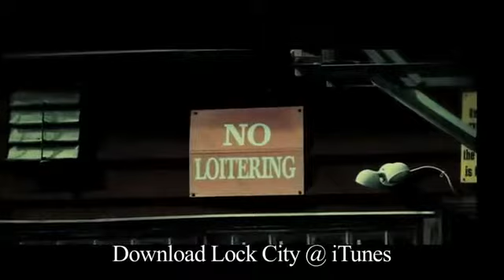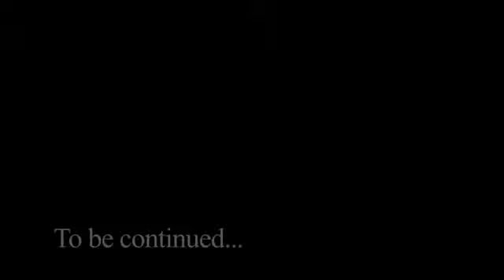Paper Chase.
Niggas in Philly get money baby in Philly getting money!